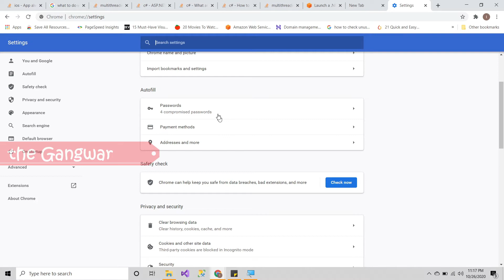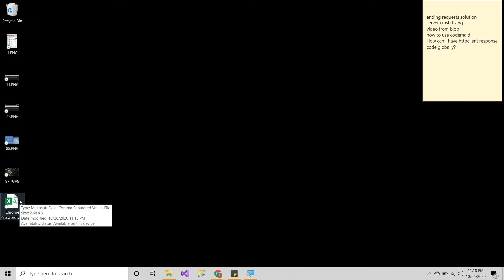how to get all passwords used on your phone or Computer | How to remove saved password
in this video i will show you How to remove saved password on chrome, how to get all passwords used on your phone or Computer or view saved passwords google chrome on pc or android
🕺Hellooo there
🙏🏼To Support us: